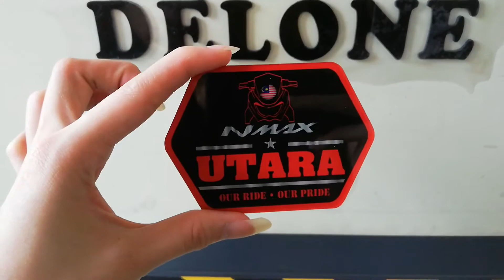Emblem - Logo - Print & Cut - UV Flatbed Print - UVT 2513 - Laser Cut - DL1309-B - Delone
Emblem UV flatbed printing & laser cutting demo by Team Delone.

Machine Model A: Delone UVT2513 Flatbed UV Printing Machine
Machine Printing Size: 2500mm x 1300mm
Machine Core Printhead: Konica / Ricoh Gen6 / Toshiba
Machine Feature: DFP (Delone FlatForm Print)
Suitable Printing Materials: Coated or Uncoated Flat Form Material

Machine Model B: Delone DL1309-B Laser Cutting Machine
Machine Transmission: Belting
Machine Cutting Size: 1.3m x 0.9m
Machine Power Output: 150w
Machine Feature: DSLC (Delone HighSpeed Laser Cut), DSLE (Delone HighSpeed Laser Engrave)
Suitable Cutting & Engraving Materials: Acrylic, Gasket, and Wood